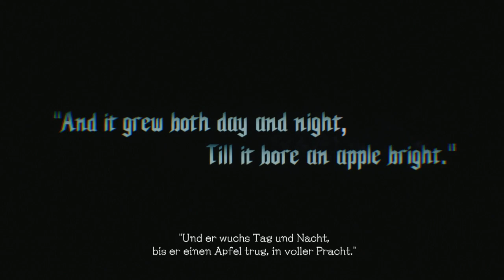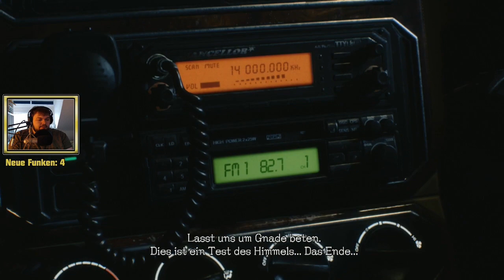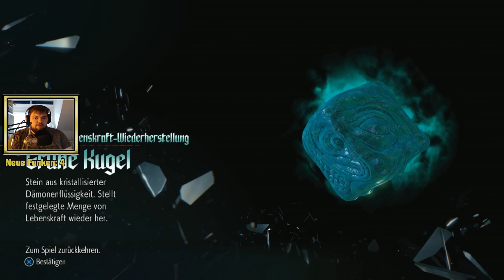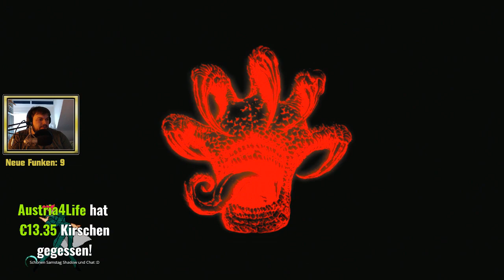DÄMONEN SCHREDDERN! Devil May Cry 5! #1 [German/Blind]